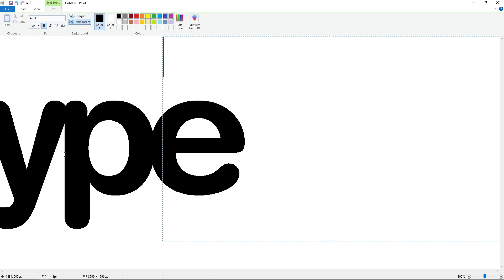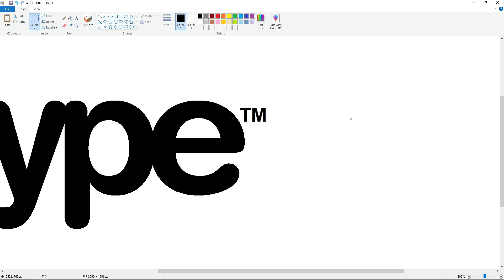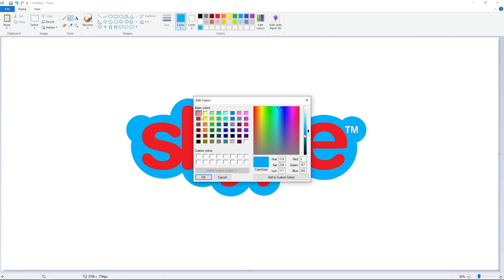How to draw the Skype logo using MS Paint | How to draw on your computer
In this video, I will show you how to draw the Skype logo on your computer using Microsoft Paint. Have Fun!

Font: HelveticaRounded LT Std Bd and Arial Bold